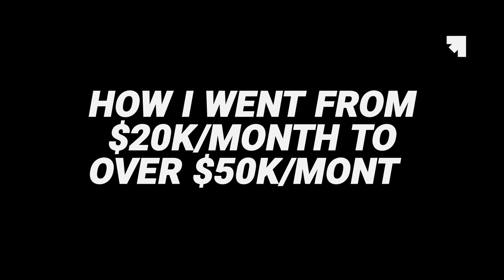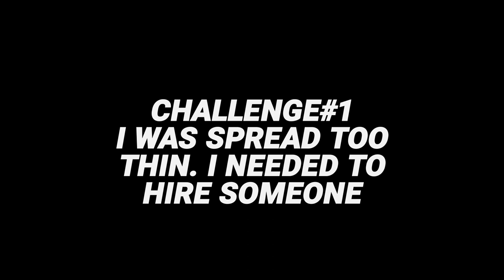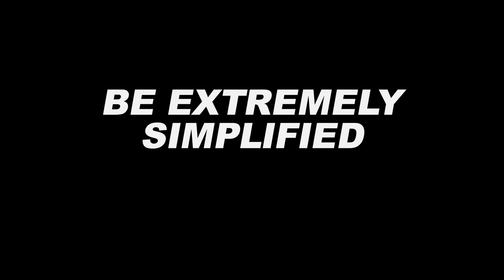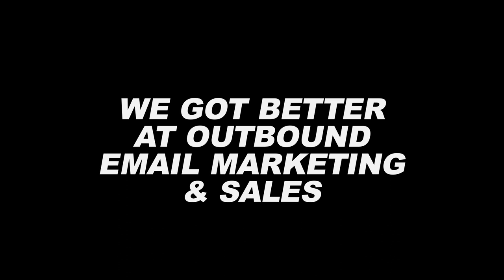How I Made $572,992 my second year with SMMA (My Story )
In this video I share how my digital marketing agency brought in $572,992 my second year!

Here's the reality...

Building a 7+ figure year income with your SMMA is NOT easy.

But it is POSSIBLE.

I currently run a mid 7-figure SMMA. I have 25+ W2 employees, 150+ clients.